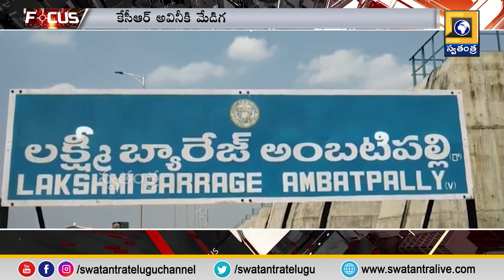Swatantra Focus : వివాదాస్పదంగా మారిన మేడిగడ్డ బరాజ్ ! | Medigadda Barrage became controversial!